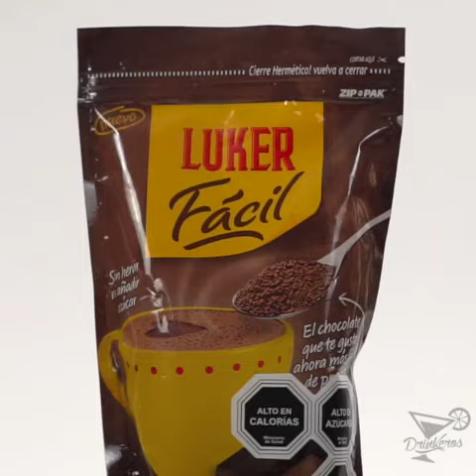Yogurt Casero Chocolate - DrinkerosAL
Mira estos pasos muy simples para hacer tu Yogurt Casero Chocolate Luker Facíl hmmmmmmmm 😋👌❤